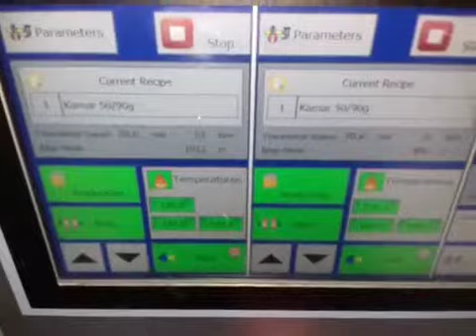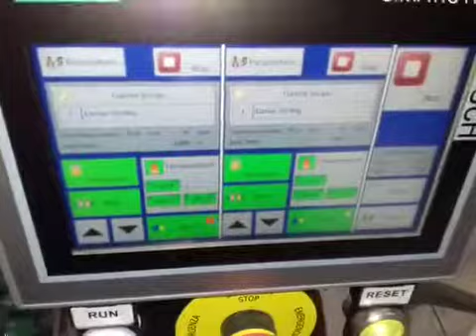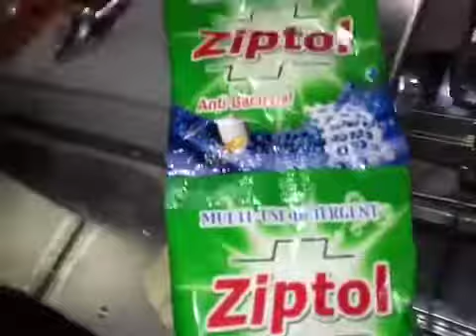Συσκευαστική twin για σκόνες - απορρυπαντικά | Advance Food Technologies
Συσκευαστική twin για σκόνες - απορρυπαντικά